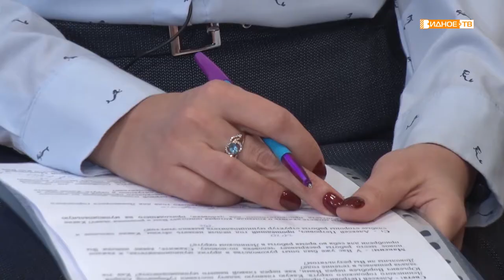Большое интервью с главой Ленинского городского округа Алексеем Спасским